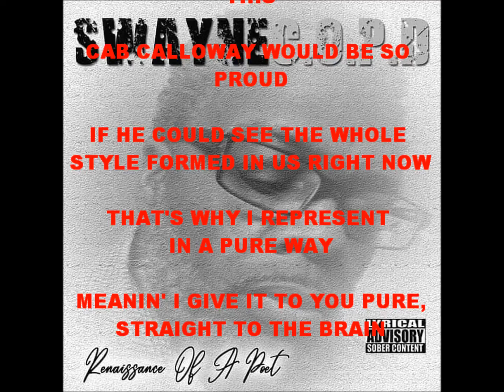***VERSEOF THE WEEK*** SWAYNEC.O.P.D: "I'M A TYPE OF PUSHERMAN" FT. DYNOMITE SOUL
SWAYNEC.O.P.D:
I'M A TYPE OF PUSHERMAN
FT. DYNOMITE SOUL

FROM THE PROJECT:
"RENAISSANCE OF A POET"

(VERSE 2)
AIN'T NO MOUNTAIN TOO HIGH
FOR ME TO CLIMB

AND AIN'T NO TRACK TOO
HARD FOR ME TO RHYME

TO PAINT A PERFECT PICTURE
OF HIP-HOP

WITHOUT PEOPLE LIKE ME,
BEFORE YOU START, STOP

IT AIN'T HOW GOOD YOU ARE,
IT'S ABOUT TIMIN'

SEE WHEN I WAS RISIN' I
HAD A SET BACK BUT I'M STILL
CLIMBIN'

WHO KNEW MY THROAT WOULD
CLOSE ON ME?

WHO KNEW I WOULD STILL WRITE
TO BEATS

SEE, I’M THAT BARBER THAT'LL
FADE YOU NICE

DESIGN YOU LIKE PICASSO
DIPPED IN MIDNIGHT

DOIN' THIS RIGHT, ACCORDING
TO THE BLUEPRINT

I GIVE HOMAGE TO MY
FOREFATHERS WHEN I’M DOIN'
THIS

CAB CALLOWAY WOULD BE SO
PROUD

IF HE COULD SEE THE WHOLE
STYLE FORMED IN US RIGHT NOW

THAT'S WHY I REPRESENT
IN A PURE WAY

 MEANIN' I GIVE IT TO YOU PURE,
STRAIGHT TO THE BRAIN

SOME MAY SAY WHO IS THIS
BOY?

BUT THEY'D BE INCORRECT,
MY GREY BEARD PROVES I AIN’T
A TOY

THE TRAP OF THINKIN' YOU CAN
TREAT US LIKE SOME RAPPERS

I’M  A FATHER FIGGA, I COULD
NEVER BE A *IGGA

I WRITE AND FIT A CONCEPT
TO ELIGTHEN HITTAS

SO THEY CAN PUT THE GUNS
DOWN, LOOK AT THE BIGGA
PICTURE

IS KILLIN' YOURSELF, AND YOUR
FUTURE AT THE SAME SQUEEZE

GET SUMMA DEEZ, LUTHER
CHAINEY SAID

BUT SUMMA DEEZ FOR ME,
MEANS FILL YA HEAD

WITH MORE THAN VIOLENCE,
FILL IT UP WITH HOPE

 LOVE, PURPOSE AND THE
STRENGTH TO COPE

IN THESE DAYS WE IN,

WHERE PAIN NEVER SEEMS TO
END

YOU CAN STOP IT IN YOUR LIFE,
WHEN YOU CHANGE WITHIN

NO GETTIN' PREACHY BUT A
TEACHER TEACHES

AND A REACHER REACHES
OUT INTO TO THE DARK,
FOR LOST PIECES

SWAYNEC.O.P.D:
FT. DYNOMITE SOUL

SUPPORT POSITIVE HIP-HOP